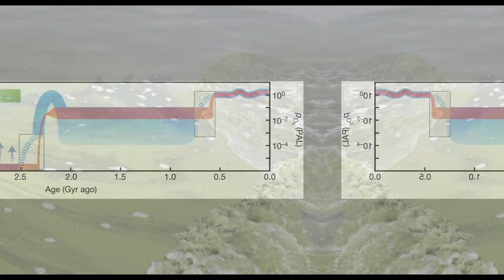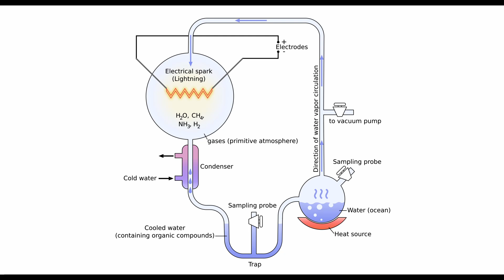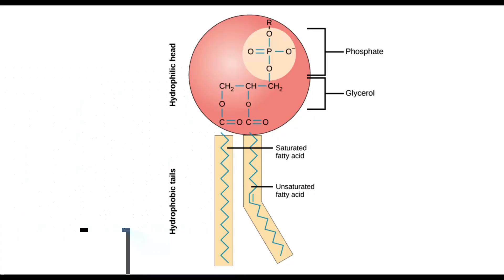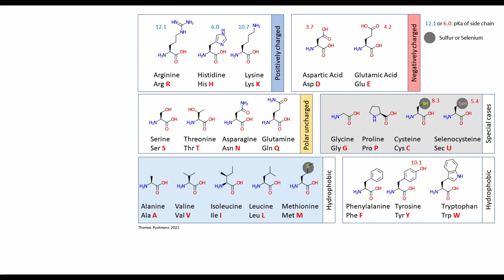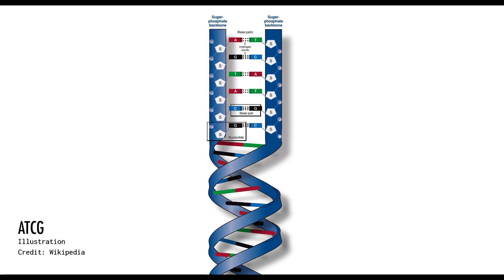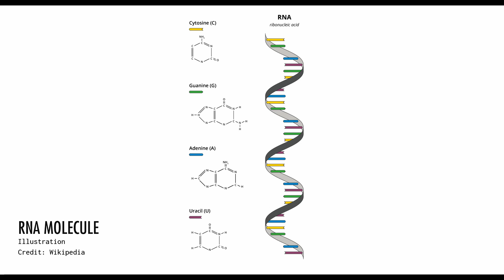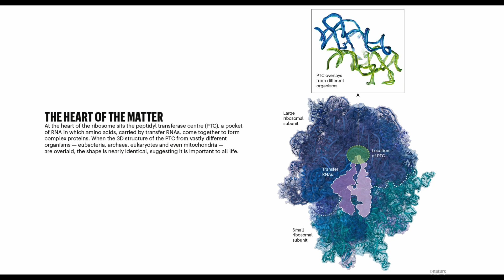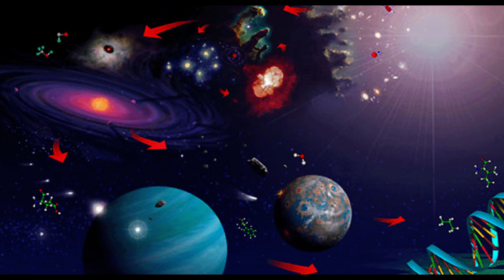The Origins of Life - Part 2 |Urdu/Hindi| Kainaati Gup Shup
In part 1, we looked at the question of life's origins and if the raw materials for life are easily available in the universe. In the second part, we look at the formation of the molecules of life itself - from amino acids and lipids for the membranes, to the formation of the molecule of life, DNA. In the second part, please join astrophysicist Salman Hameed in looking at some of the pathways to the origin of life on Earth.

Here is the Nature paper referenced in the video:
How did life begin? One key ingredient is coming into view:

Credits:
Edited by: Shehryar Shaikh
Subtitles by: DigiCircle
Images: Wikipedia, NASA

Major Support Provided by:
Sahr Foundation
Dr. Zafar Iqbal & Dr. Mehr Iqbal
PixelEdge
Aimen Khan
Slavena Emilova Molle
AIIR Foundation

Our Space Orbiter Donors:
Dr. Abdul Nadir
Dr. Asad Ansari
Dr. Salman Mallick
Dr. Tariq Hameed
Asif Alam
Zubair Faiz
Dr. Kamran Manzoor
Arsalan Malik